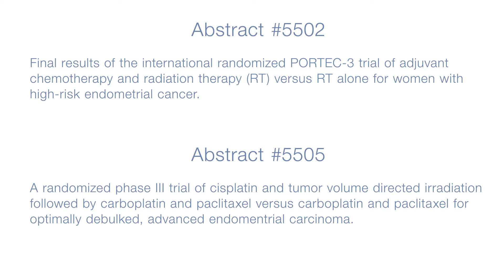Gynecologic oncology research at ASCO 2017: Endometrial cancer trials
Molly Brewer, DVM, MD, MS, from UConn Health in Farmington, CT, provides insight on two endometrial cancer abstracts: The PORTEC-3 trial of adjuvant chemotherapy and radiation therapy (RT) for women with high-risk endometrial cancer; and the phase III trial of cisplatin and tumor volume directed irradiation followed by carboplatin and paclitaxel vs. carboplatin and paclitaxel for optimally debulked, advanced endometrial carcinoma.